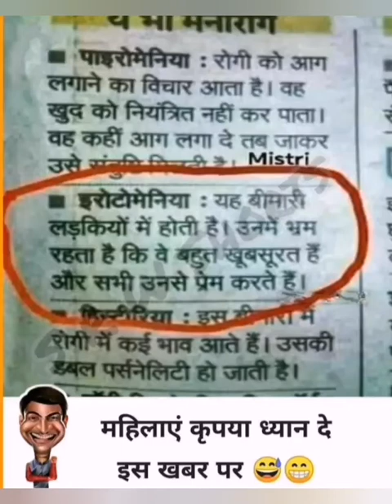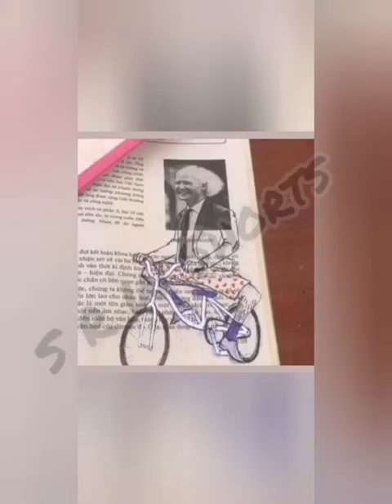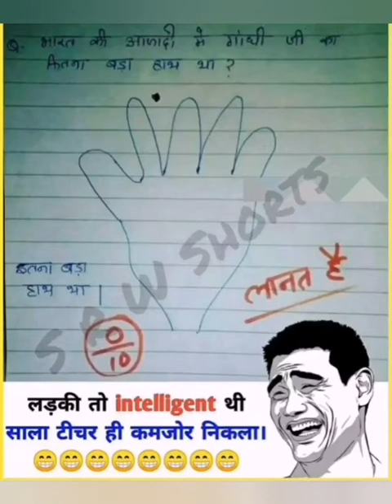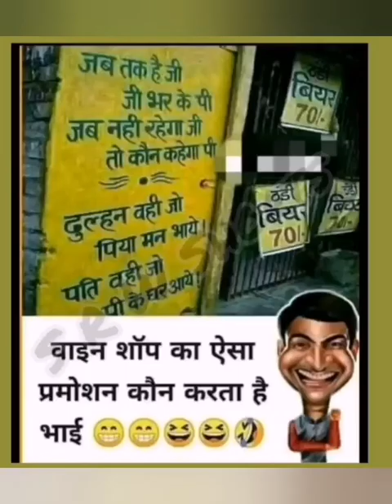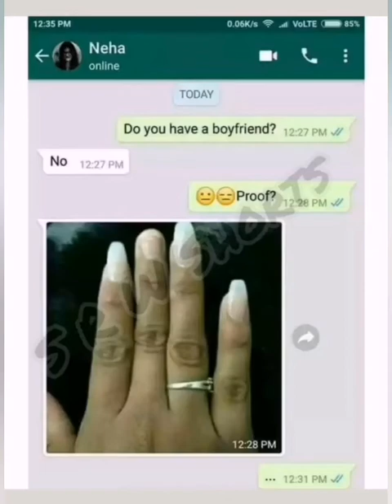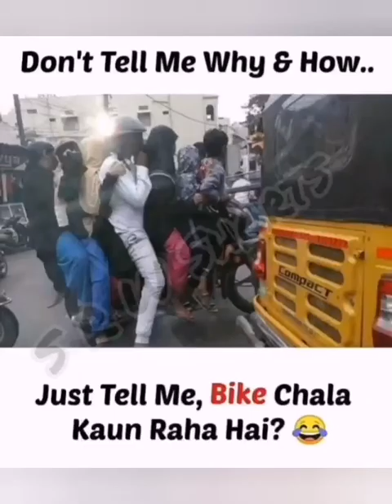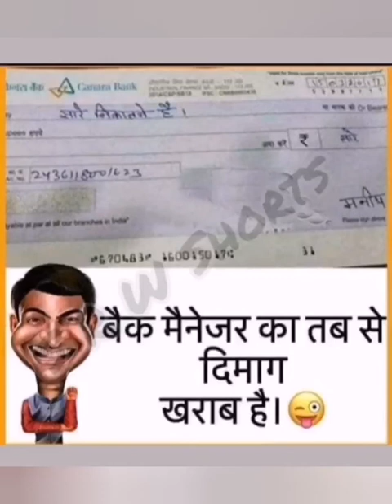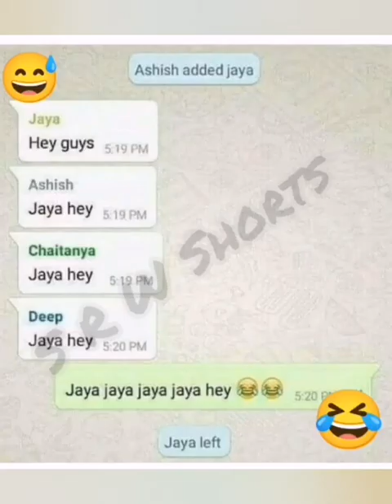memes😂🤣😅 memesvideo meme viral Comedy funny jokes